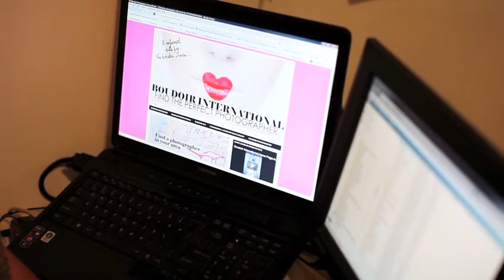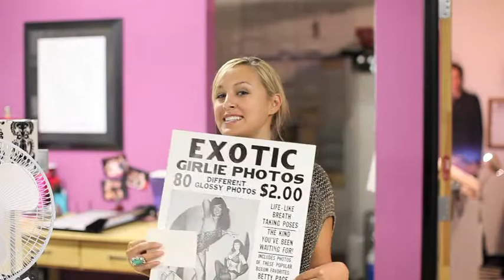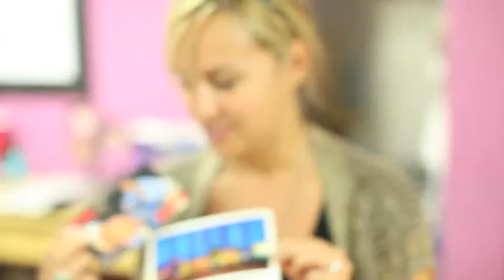Late Night at the office